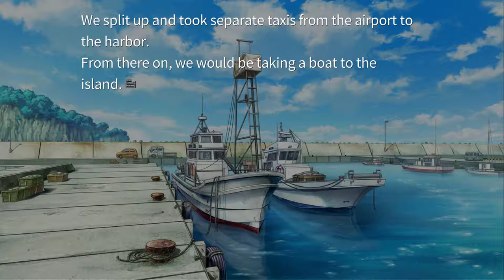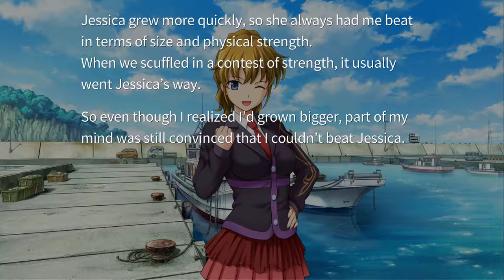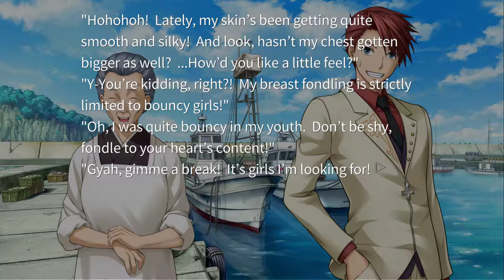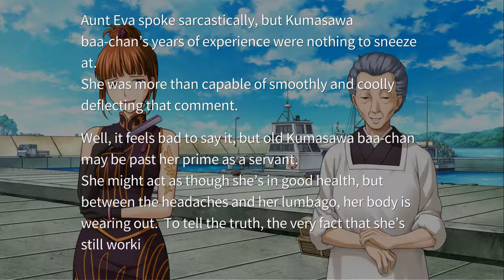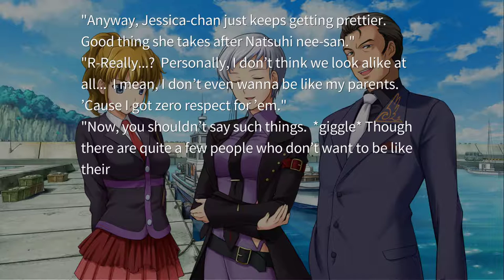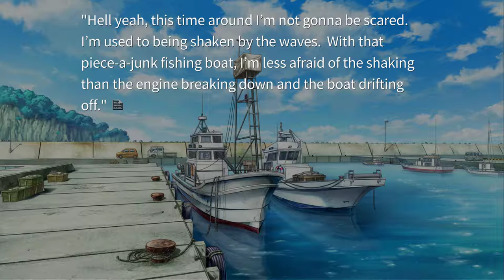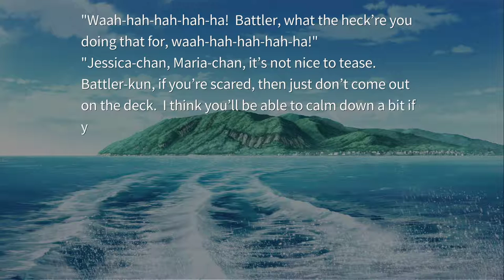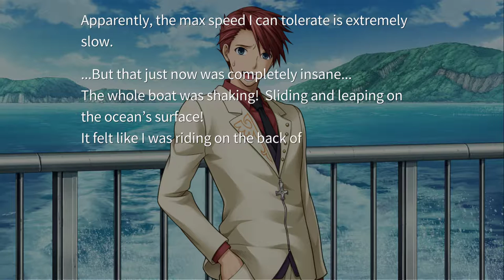[VOICED] Umineko no Naku Koro ni - EP1 #3 - Shaky Boat Ride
*Tell me if you want me to change anything!*

It takes quite some time to get on a boat when you have to ogle the breast of your cousin first.

Part 3